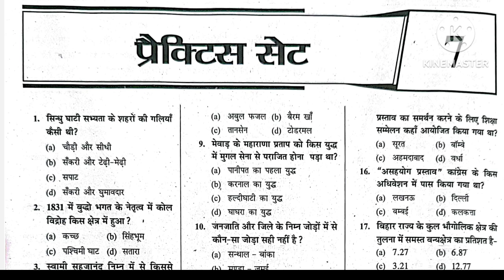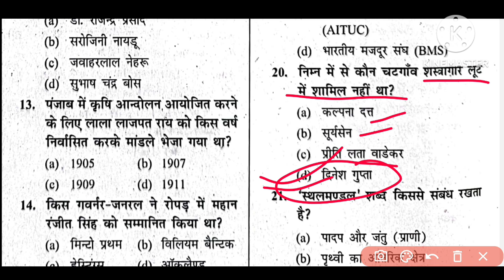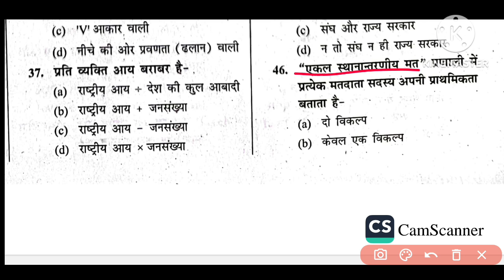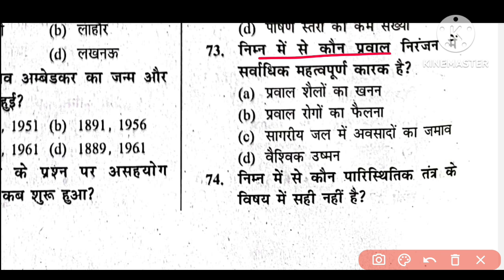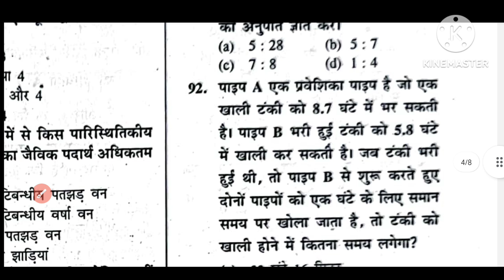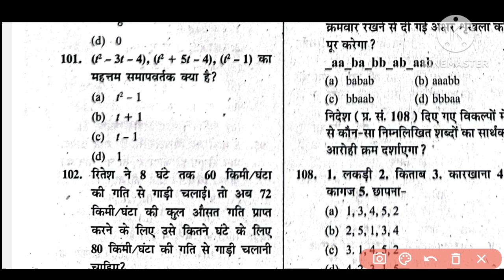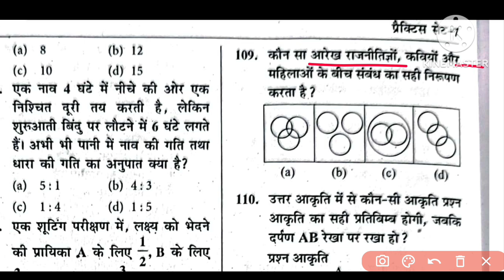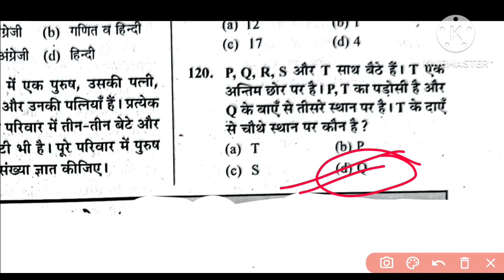BPSC शिक्षक भर्ती | Ranjeet Sir | Practice Set-07 ( Class-1 to 5 ) | 7th phase शिक्षक भर्ती 2023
BPSC शिक्षक भर्ती | Ranjeet Sir | Practice Set-07( Class-1 to 5 ) | 7th phase शिक्षक भर्ती 2023bpsc shikshk ranjeet sir practice setbpsc sikshak bahalibpsc teacher newsbpsc teacher ki taiyari kaise karebpsc teacher syllabus in hindibpsc teacher vacancy 2023bihar teacher vacancy 2023bihar 7th phasebihar teacher 7th phase latest newsNCERT SCERT Objective questionbihar 7th phase 2023Bpsc shikshk bahali practice Set bihar 7th phase teacher niyojan latest news